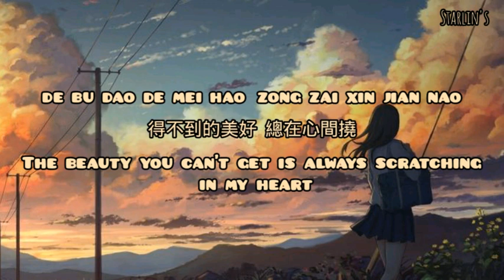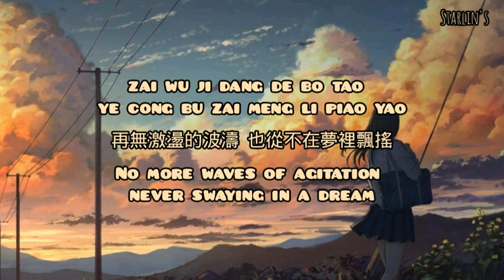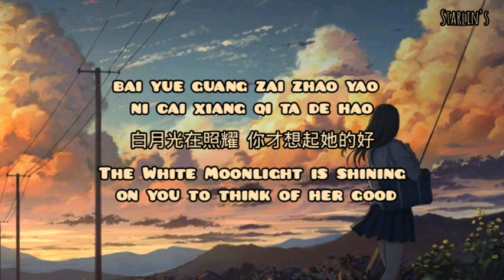Li-2c - Bai yue guang yu zhu sha zhi (lyrics)